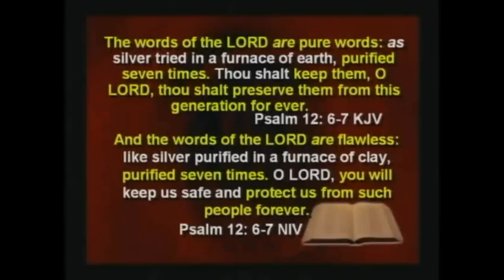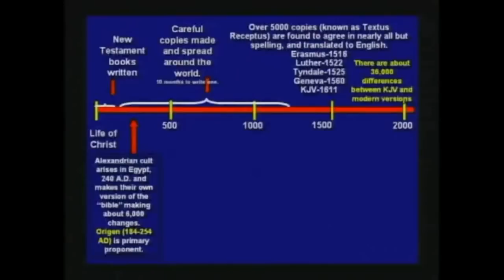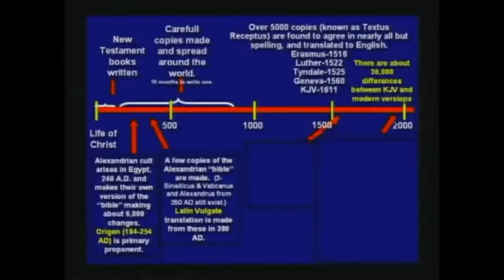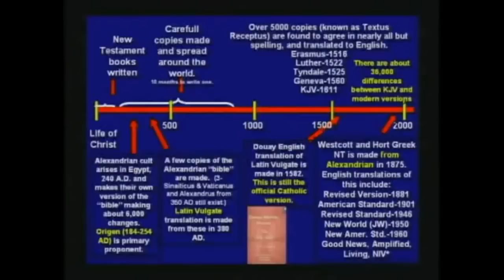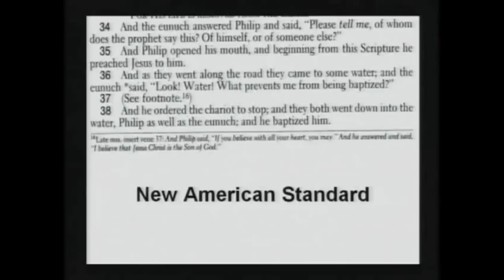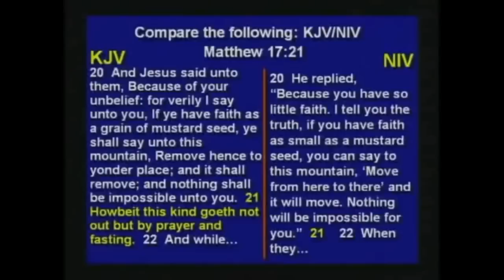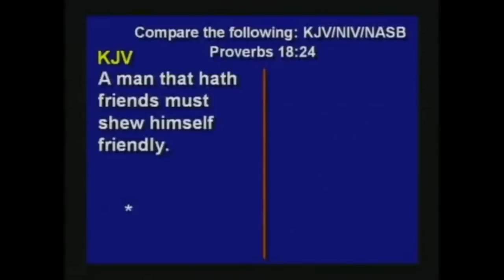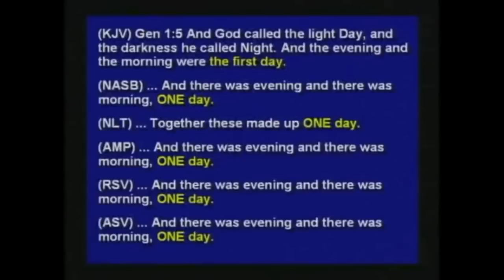Kent Hovind - Why the King James Bible is the Word of God & NOT the New PerVersions!!